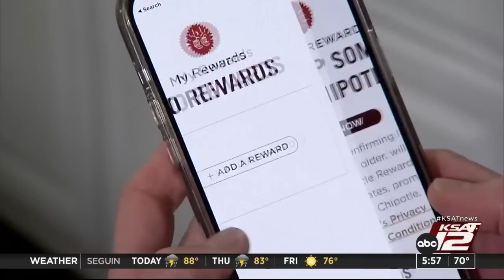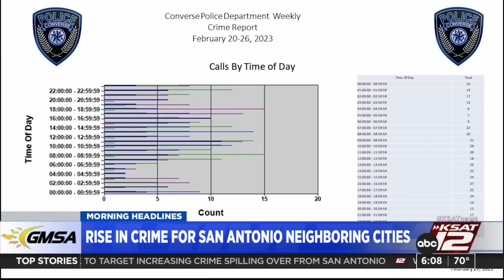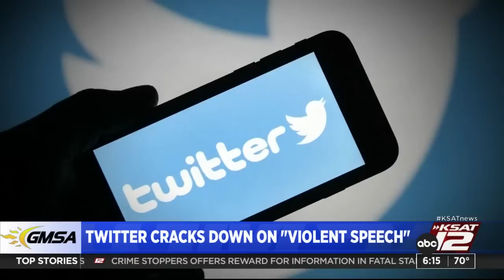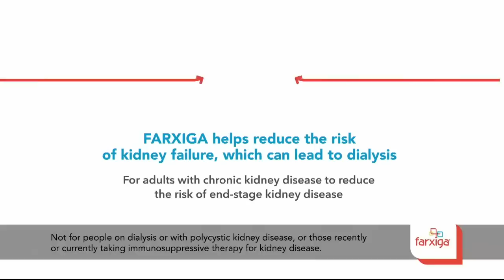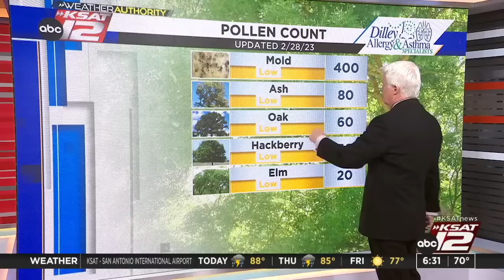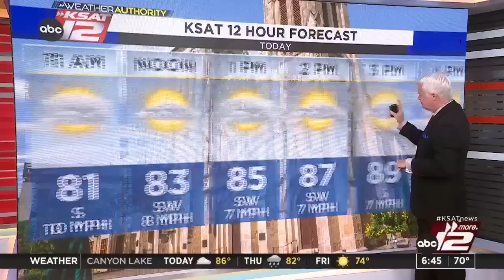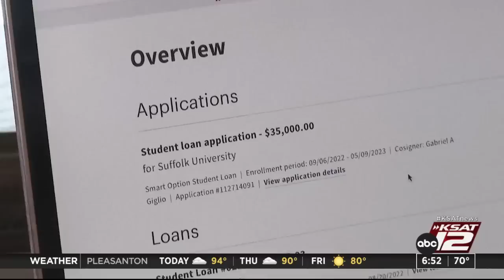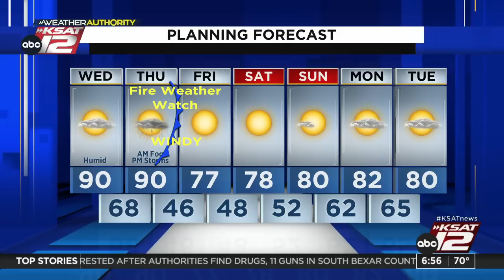Good Morning San Antonio 6:00am : Mar 01, 2023